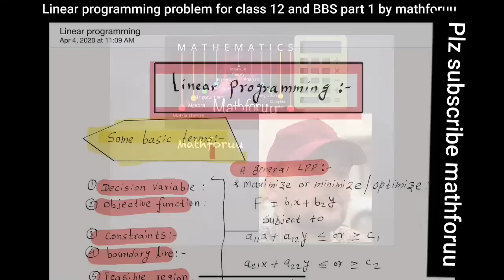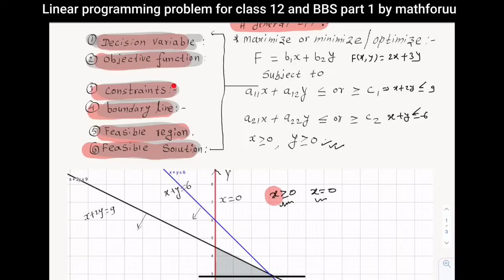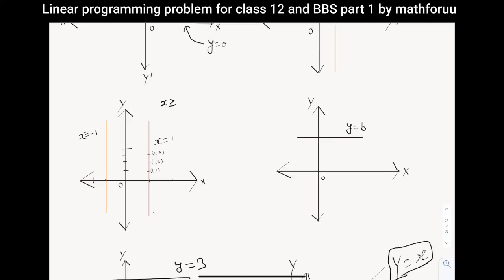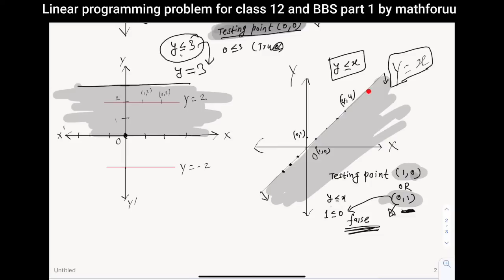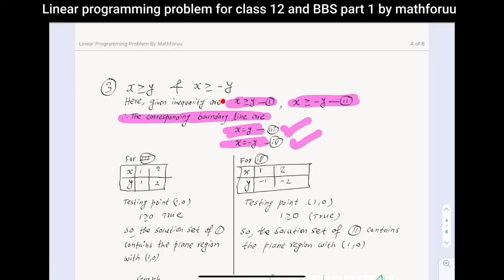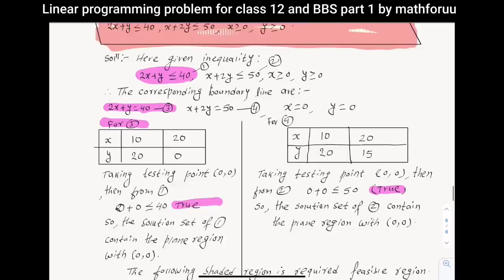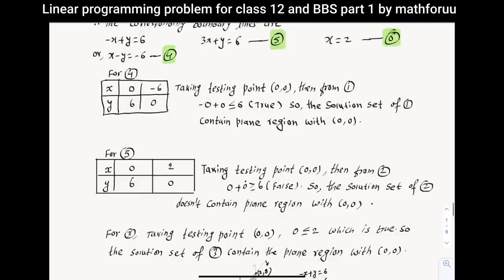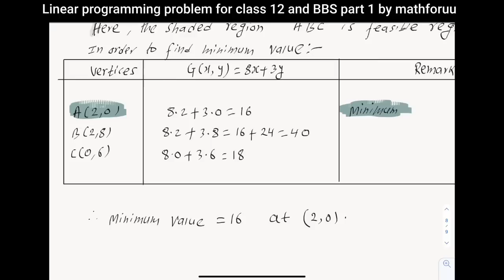Linear programming problem part 1 for BBS, NEB,Class 12 science and Class12 Management Business math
Help full for BBS;Class 12 science and class 12 management Business math